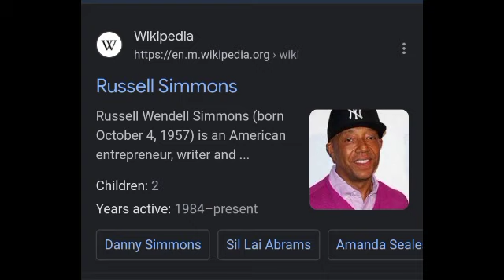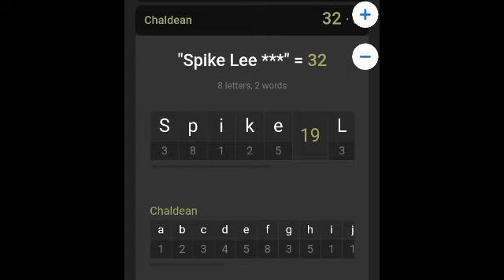Spike Lee is also Russell Simmons!